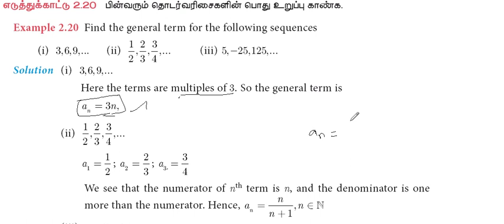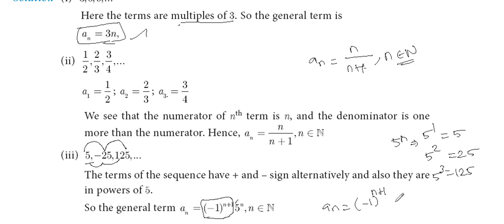10th Maths | Chapter 2 - Numbers and Sequences | Example 2.20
10th Maths Video Classes Full Pdf English Medium

10th Maths Video Classes Full Pdf Tamil Medium